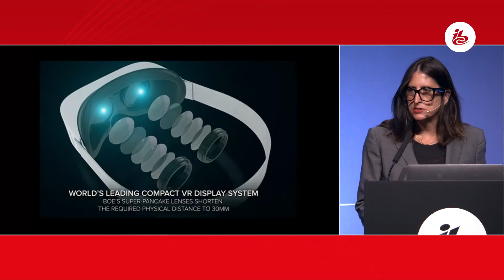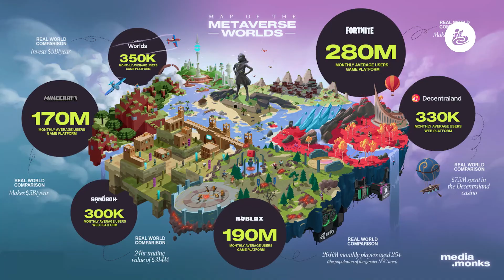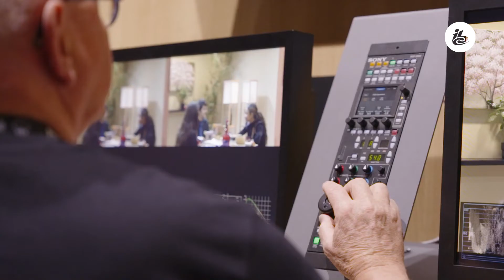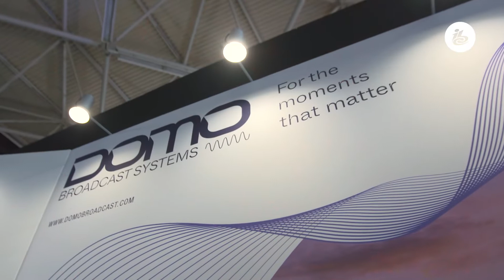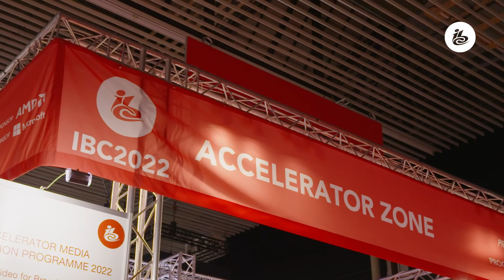The IBC365 Saturday Report - The latest innovations in the content supply chain at IBC2022